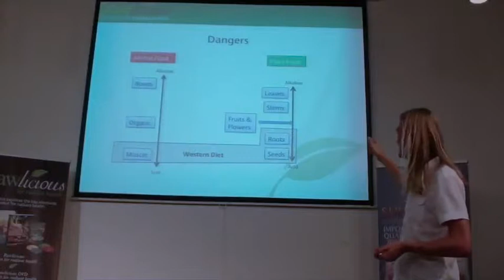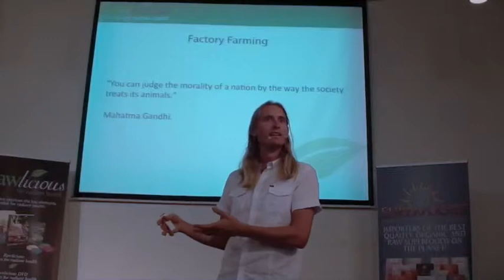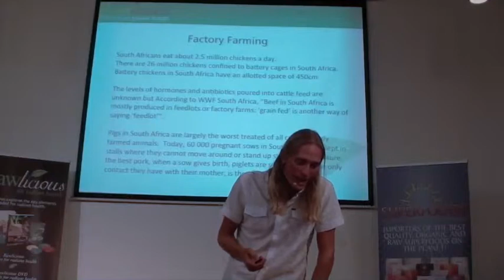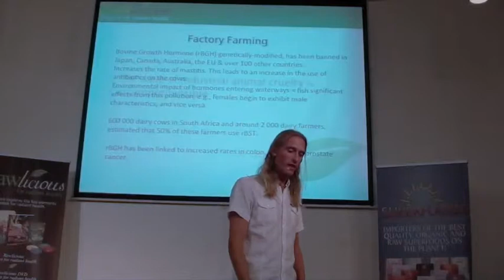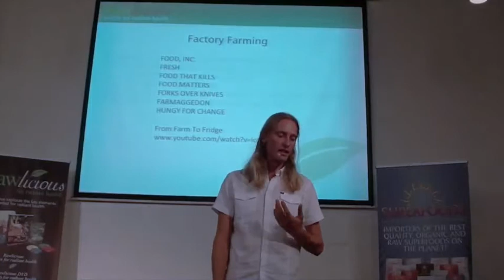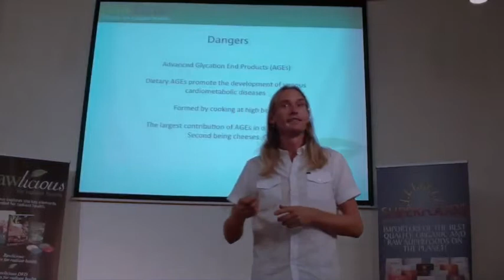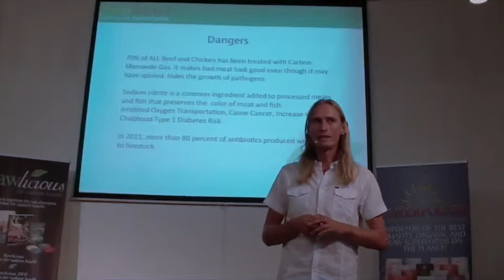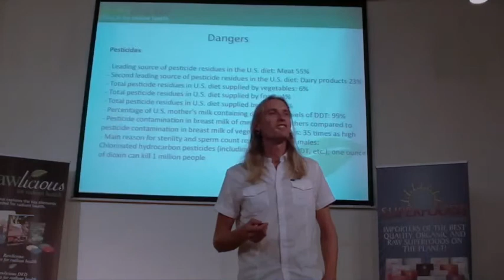Rawlicious Meat Myth 2015 PT2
The meat myth - exploring the myth around high protein diets, banting fads and factory farming madness, presented by co-founder and owner of Rawlicious and Superfoods, Peter Daniel. Peter is a raw food chef, co-author of 'Rawlicious - recipes for radient health' & health educator.

Part 2, Health dangers of meat & factory farming madness